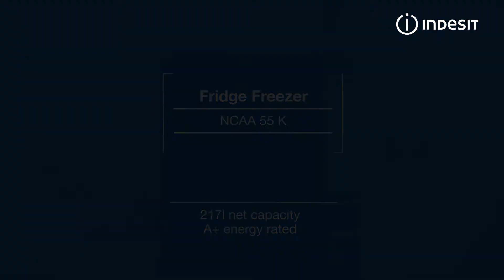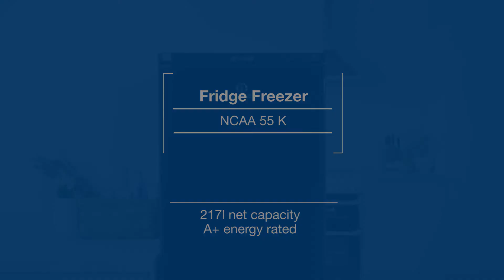Indesit NCAA55K Fridge Freezer